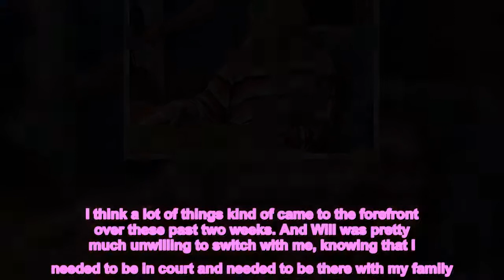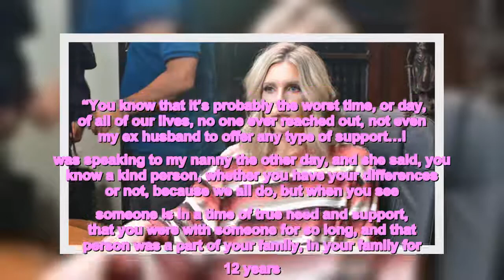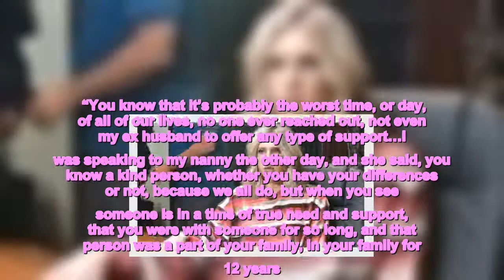Lindsie Chrisley Slams Ex Husband For Not Being Supportive Amid Family’s Guilty Verdict